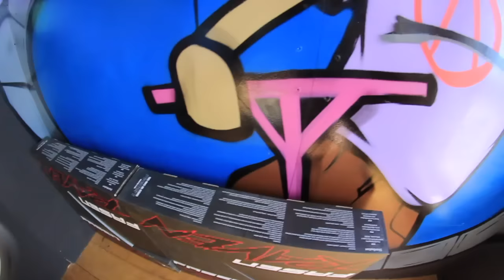I TRIED FRONT FLIP FLAT ON SCOOTER!!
COMMENT WHAT VIDEOS YOU WOULD LIKE TO SEE!?!